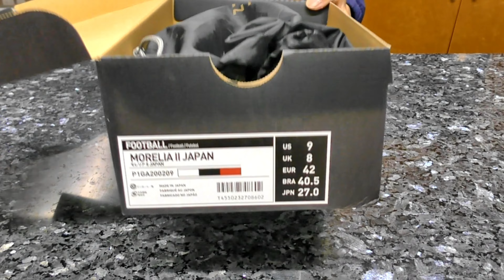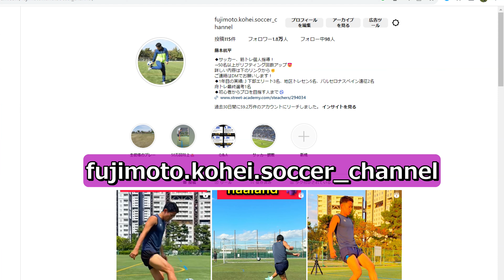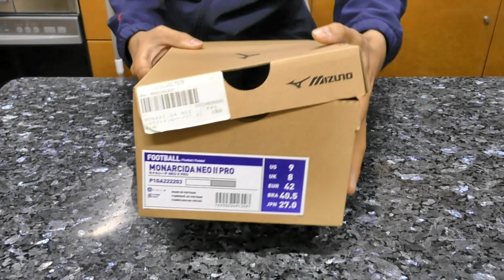サッカースパイク紹介！【2023年前編】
⇒「ゴールドジムの商品や施設を超詳しく紹介してるブログ」⇒

【人気動画上位20本】

サッカースパイクモレリアのシュータン(ベロ)は切るべき？(モレリア2)⇒

サッカースパイクコパ20.1のレビュー(サッカースパイクアディダス、コパ20、ag、hg)⇒

モレリアneo3のレビュー！(サッカースパイク、ミズノ、モレリアネオ3の白)⇒

サッカースパイクプレデター20.1Lのレビュー！「アディダス、ミューテーター、hg/ag、ローカットモデル、predator 20.1L」⇒

サッカースパイクモレリア2japanのクロスステッチ、ショートタンのレビュー！

サッカースパイクをランキングで紹介！(モレリア2、モレリアneo3、プレデター20.1、ファントムgt、コパ20.1、モレリア2japan)⇒

サッカースパイクモレリア2の手入れ！モレリア2の白(カンガルー、天然皮革、モレリア2japan)⇒

サッカースパイクミズノ メルカリカップジャパンのレビュー！(REBULA CUP Japan、レッド、赤色)⇒

サッカースパイクモレリアの紐の通し方！履き方！(モレリア2、モレリア2japan)⇒

サッカーフィジカルトレーニング(筋トレ)！中学生や高校生にもおすすめのトレーニングメニュー！

サッカースパイクモレリア2のシュータン(ベロ)を折り返して色々プレーしてみた！

サッカースパイクモレリア2のレビュー！半年履いた使用感や耐久性について！(モレリア2白、スパイク編)⇒

フットサルシューズ、サッカースパイクにモレリアが超おすすめ！レビュー！